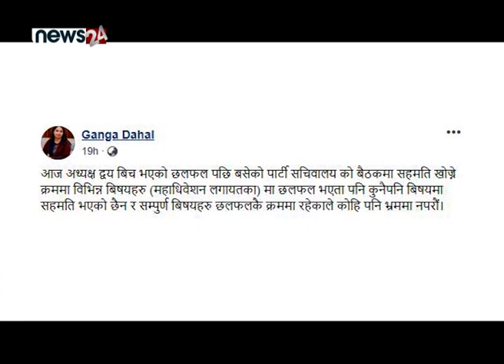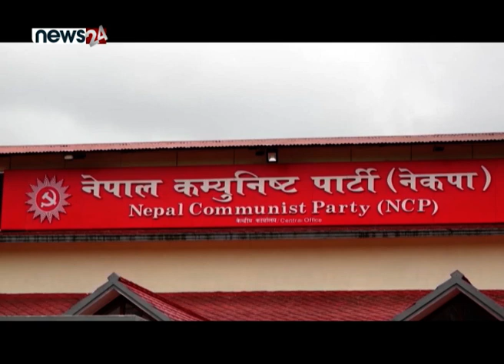नेकपा सहमतिको विन्दू ‘अर्ली’ महाधिवेशन बन्न सक्ला ? NEWS24 TV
नेकपाभित्र देखिएको विवादलाई अध्यक्ष एवं प्रधानमन्त्री केपी शर्मा ओलीले नयाँ मोडतर्फ धकेलेका छन् । पार्टी र प्रधानमन्त्रीबाटै राजीनामा गर्न आएको दबाब विरुद्ध ओलीले अर्को ‘पासा’ फालेका छन्, ‘अर्ली’ महाधिवेशन अर्थात छिटो भन्दा छिटो महाधिवेशन गराउने प्रस्ताव । पार्टी एकताको २ वर्ष दुई महिना भइसकेको छ, यसैपनि नेकपा अब एकताको महाधिवेशनमा होमिनुपर्ने बेला हो । यसैलाई आधार मान्दै ओलीले ‘सर्प पनि मर्ने लौरो पनि नभाचिने’ रणनीति अख्तियार गरेका छन् । ओलीको यो ‘पासा’ले प्रचण्ड–माधव गुटमा हलचल मच्चाएको छ ।
खाउँ भने दिनभरिको सिकार नखाउँ भने. को अनुहार भनेझैं शक्ति संघर्षका नाममा अध्यक्षद्वयबीच देखिएको विवादलाई महाधिवेशनमा लगेर टुंग्याउने केपी शर्मा ओलीको रणनीतिमा पुष्पकमल दाहाल फसेको विश्लेषण हुन थालेको छ । दाहालको चाहना पनि पुरा हुने गरी ल्याइएको ओली प्रस्तावले दाहाल असमञ्जसमा परेका छन् । माधव नेपाल सहितका आफ्ना निकटलाई आस्वस्त पार्न दाहालले आफ्नो सचिवालय मार्फत छलफल भएको तर, सहमति नभएको सन्देश सार्वजनिक गरे ।